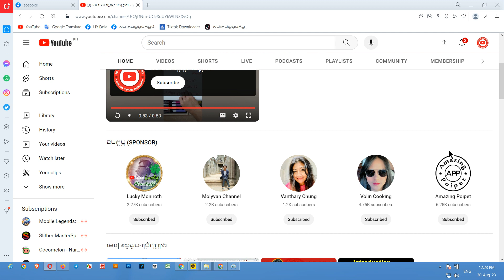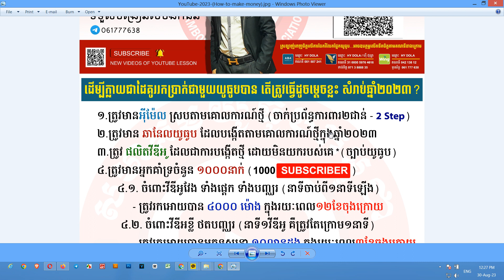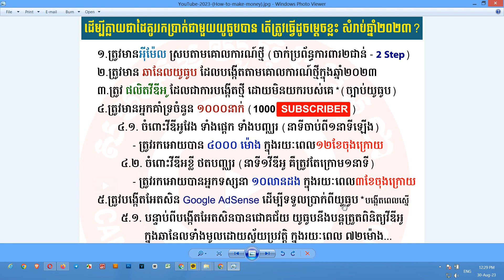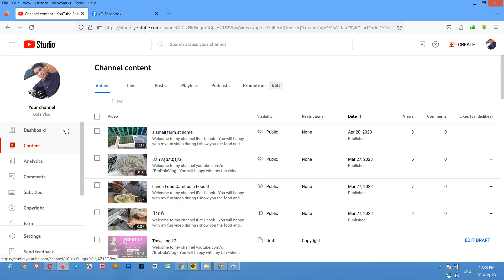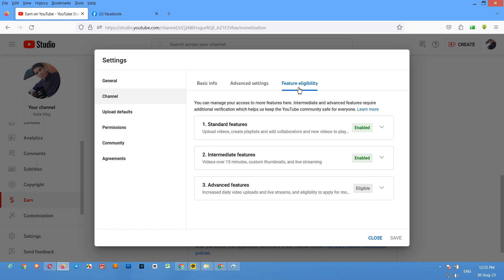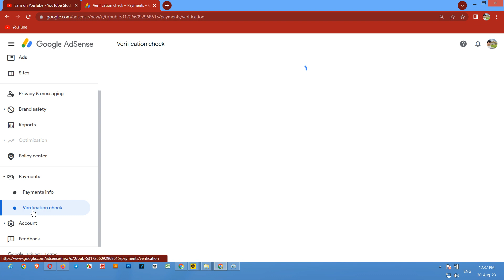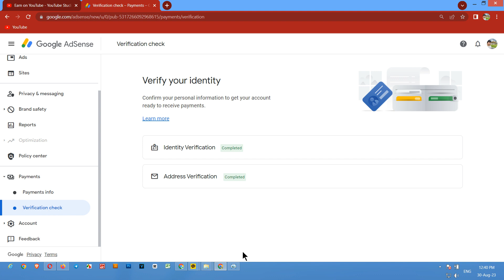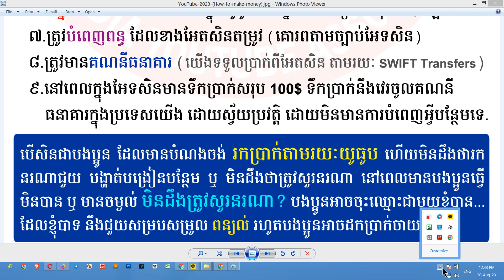របៀបឆែកឆានែលធ្វើមិចដកលុយបាននៅខ្មែរ? How to check Channel Before Receive Money From YouTube 2023